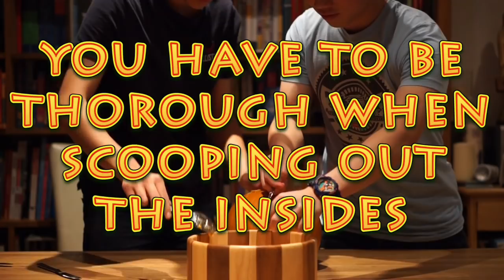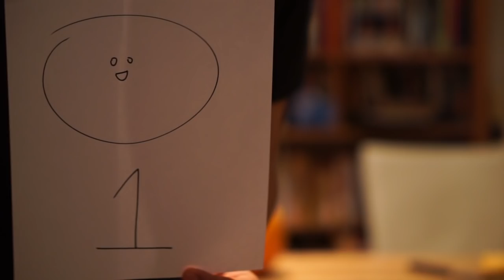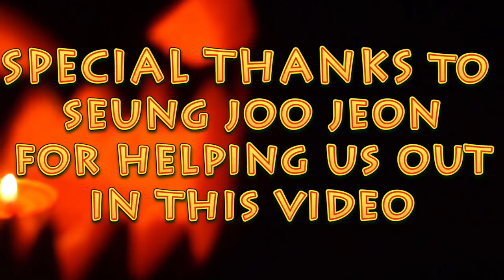Halloween Special: How to carve your own Jack O' Lantern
Hey Guys! We're back again with our Halloween special on how to make your own Jack O' Lantern. We hope this will be helpful when you carve out your next pumpkin.

special thanks to SeungJoo for helping us